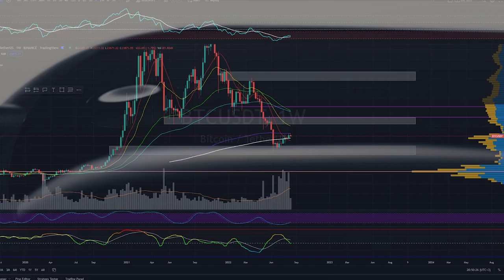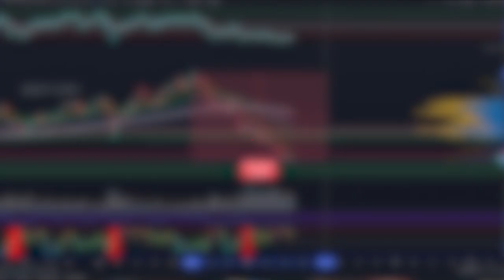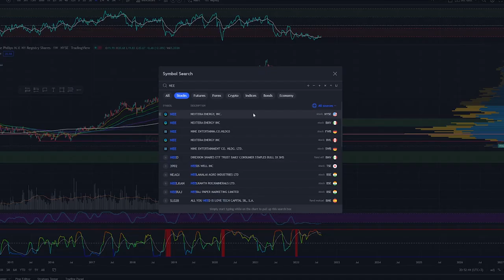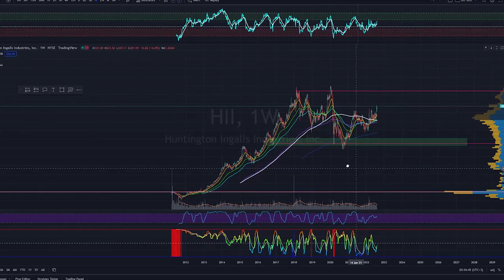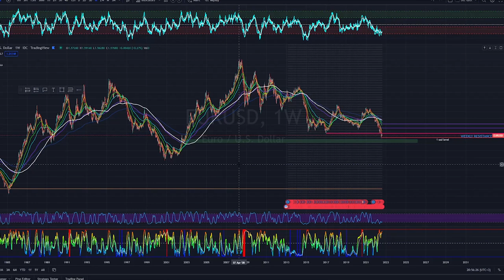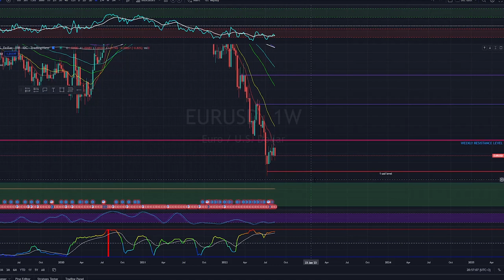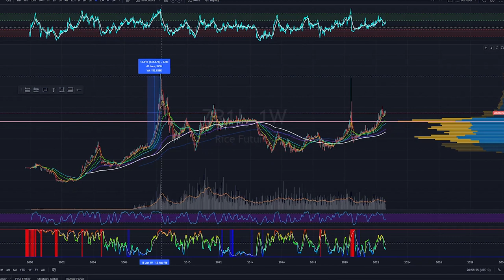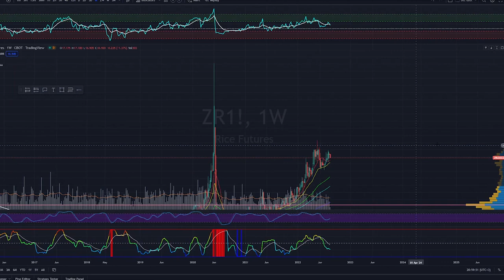Gal jau reikėtų užsipirkti ryžių? Ekonomikos apžvalga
Nauja kanalo skiltis: Ekonominės Naujienos su Tomu.
Čia bus rinkos naujienų apžvalga ir jų techninė analizė.
Komentaruose laukiame jūsų pastebėjimų ir norų ką reikėtų apžvelgti.

🤑 Galvoji apie naujas karjeros galimybes? Prisijunk prie mano komandos!

Reklama:
📈Nori investuoti į Akcijas, ETF,  REIT bei kitus vertybinius popierius? Tam tau reikalinga vertybinių popierių sąskaita. Atsidaryk ją per Freedom24 nemokamai. Registruojantis per mano nuorodą mėnesį laiko vertybinių popierių pirkimai ir pardavimai nekainuos. Taip pat gausi ik 600$ vertės atsitiktinės įmonės akciją DOVANŲ
🔗 Nuoroda registracijai:
*Tai nėra investicinis patarimas. Investavimas susijęs su rizika, prognozės ir praeities rezultatai negarantuoju ateities rezultatų. Prieš investuodami būtinai atlikite savo analizę. Prireikus kreipkitės į licencijuotą specialistą dėl nepriklausomos investavimo konsultacijos.

📚20% Nuolaida AUDIOKNYGOMS tobulėjantiems svetainėje.
Nuolaidos kodas: GINTARAS20